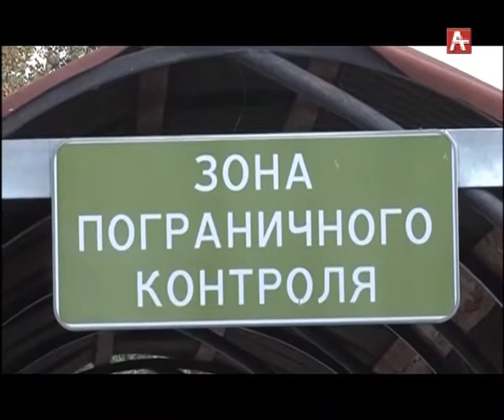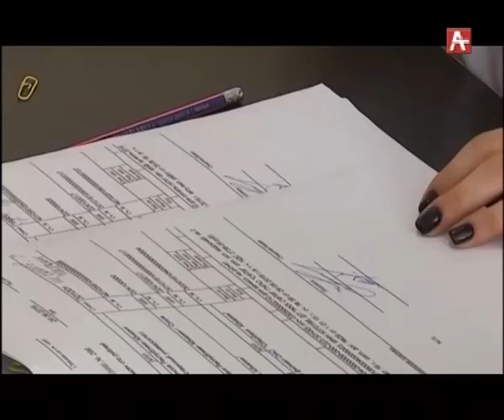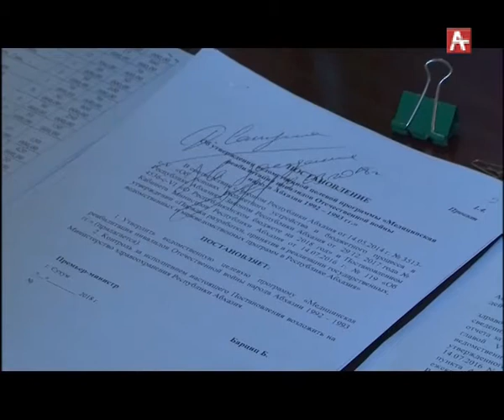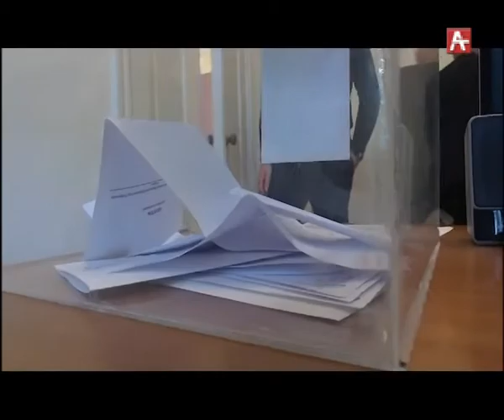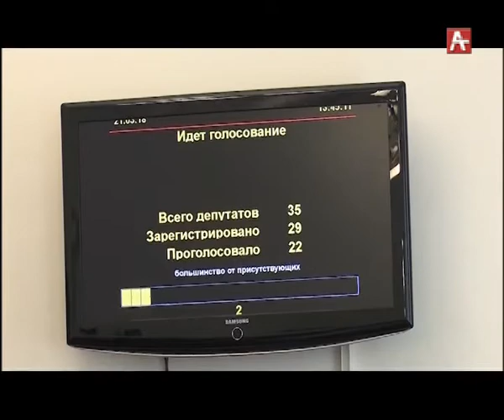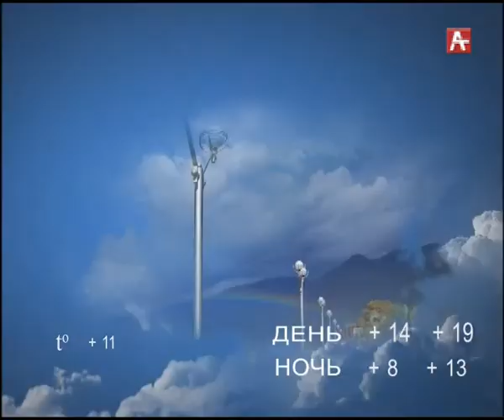Амшеикушара (рус) 21 03 18